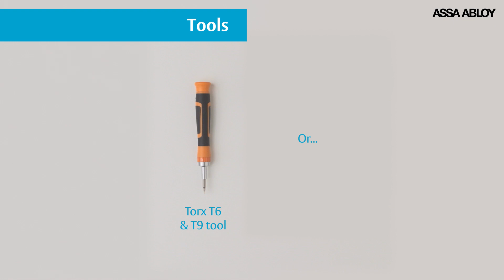How to install the Aperio KL100 Wireless Locker - Cabinet Lock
This video demonstrates how to install the Aperio KL100 Wireless Locker/Cabinet Lock. It does not replace official installation instructions and should only be used in support.

CHAPTERS

00:00  Box content and tools
00:43  Installation of KL100
03:40  Battery placement and check
04:18 Troubleshooting